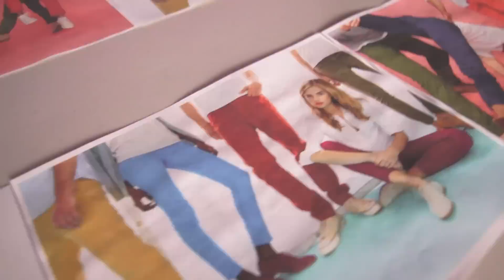Gap // Be Bright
Marmoset teamed up with our friends at Ogilvy/NY and provided the music for this behind the scenes video for Gap's spring line.